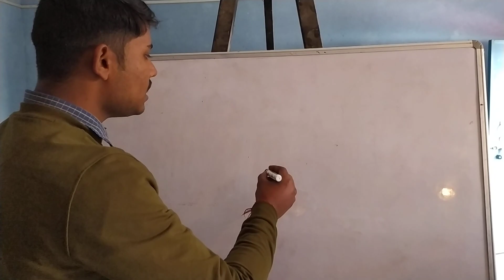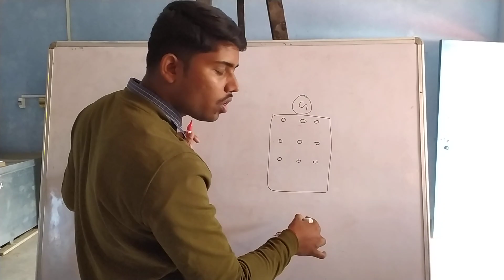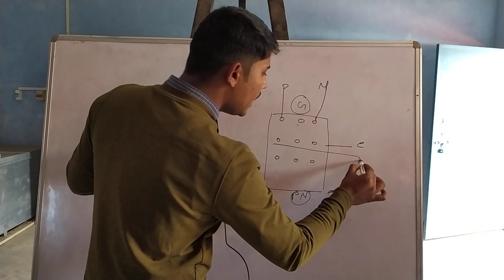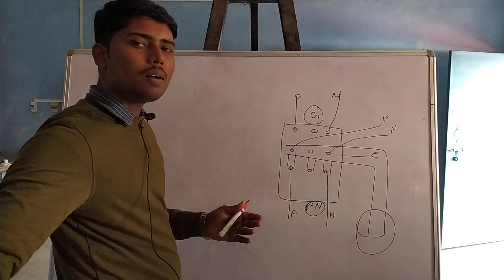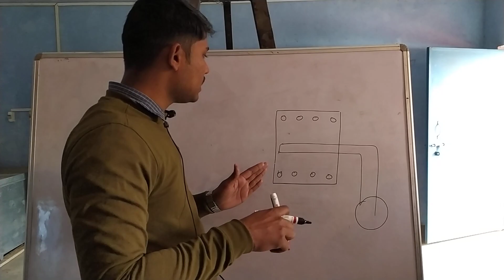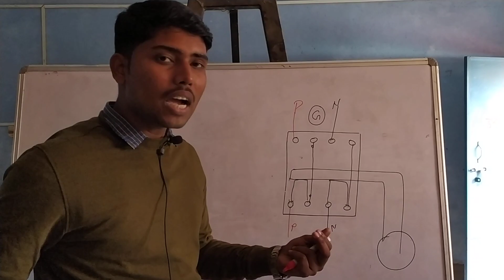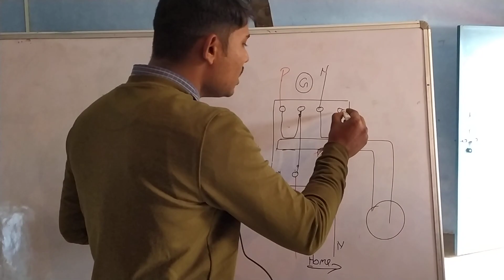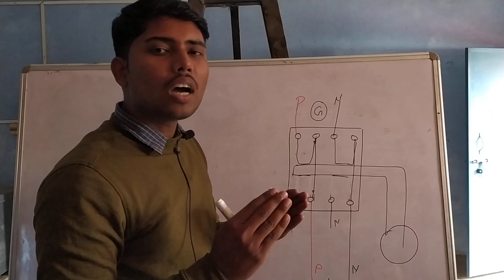चेंजर का कनेक्शन कैसे करते हैं/8पोलचेंजर कनेक्शन कैसेकरते हैं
मेन बोर्ड कैसे बनाएं और सिंगल फेस मीटर का कनेक्शन कैसे करें देखने के लिए इस लिंक पर क्लिक करें

अर्थ कैसे बनाएं अर्थिंग से होने वाले लाभ आकाशीय बिजली से बचने के उपाय इस लिंक पर क्लिक करें

फायर एंड सेफ्टी और मुख्य औजार का वीडियो देखने के लिए इस लिंक पर क्लिक करें

फ्यूज और एमसीबी में से कौन सा उपकरण घर में लगाएं देखने के लिए इस लिंक पर क्लिक करें

ट्रांसफार्मर में E और I कोर कैसे सेट करते हैं देखने के लिए इस लिंक पर क्लिक करें

pani current kyo maarta hai
current kisse maarta hai

changer ka connection kaise kare
changer ki wiring kaise kare
changer ko kaise lagaye
ghar me changer kaise lagaye
changer ki wiring diagram hai
wiring diagram of changer
changer ko kaise fitt kare